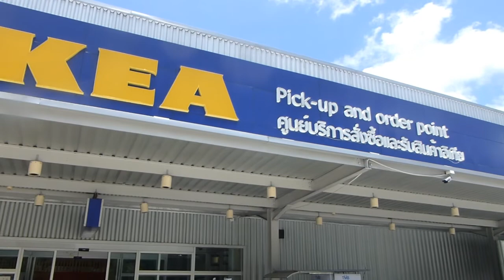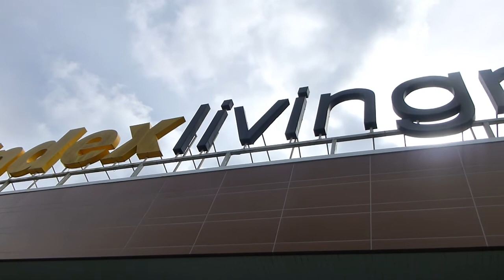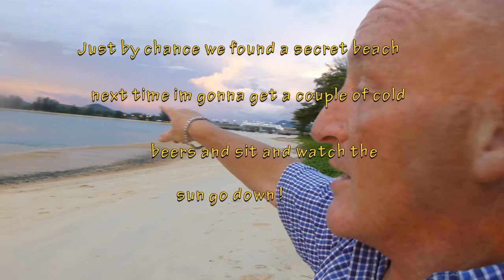Where can you Buy your furniture in Thailand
Hi folks where can you buy your furniture in thailand, im going to show you a couple of popular places, so you can furnish you home if you move here, also a quick visit to Decathleon which has everything you need for sports and everything you need - and quick update on the tiki bar

SHOW LESS